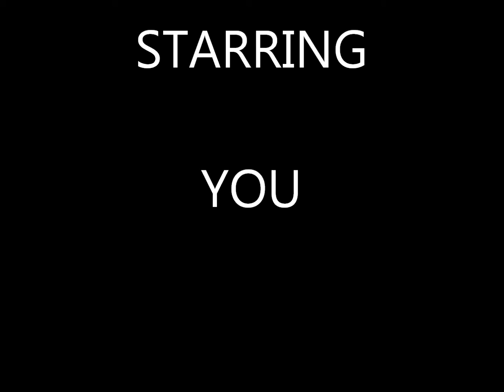Are you ready?